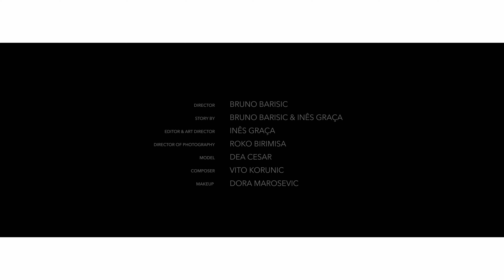HONOR & NABA | Liberte' Shot On HONOR Magic4 Pro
Una donna, un mondo inanimato e lunare e l’esperienza del contatto col mare per sentire la magia della libertà e della vita. Un racconto in bilico tra fashion movie e visione onirica
Progetto Accademico extra curriculare in collaborazione con Honor realizzato dalle studentesse e dagli studenti del Triennio di Media Design e Arti Multimediali alla NABA Nuova Accademia di Belle Arti con HONORMagic4Pro per

Director: Bruno Barisic
Art Director & Editor: Inês Graça
Dop: Roko Birimisa
Model: Dea Cesar
Makeup Artist: Dora Marosevic
Music Composer: Vito Korunic